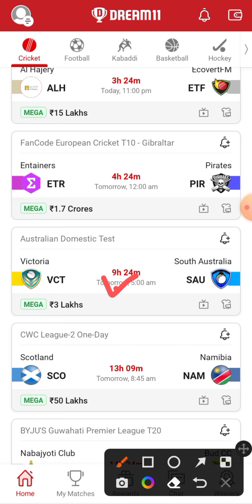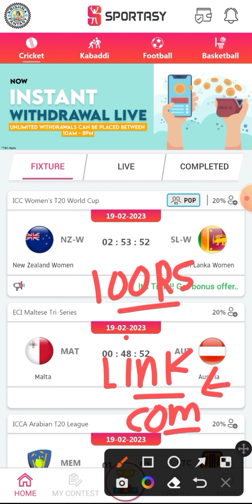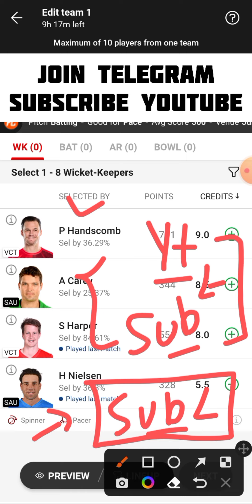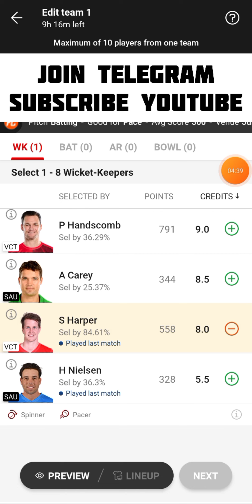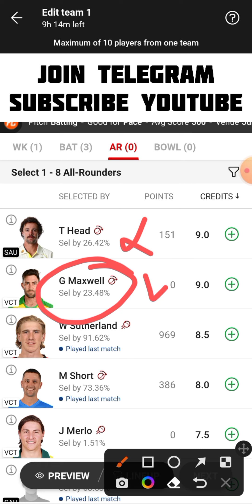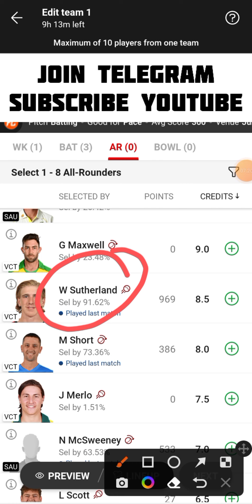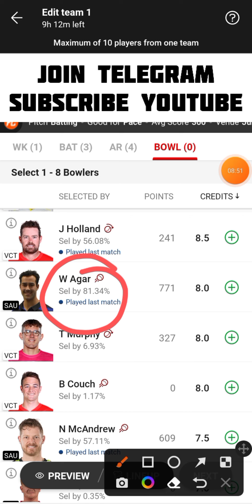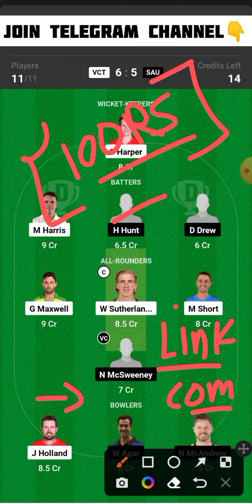VCT vs SAU Dream11 Team | VCT vs SAU Dream11 Prediction | VCT vs SAU Dream11 Team Today Match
VCT vs SAU Australian Domestic Test Dream11 Team Today Match
Victoria vs South Australia Dream11 Team